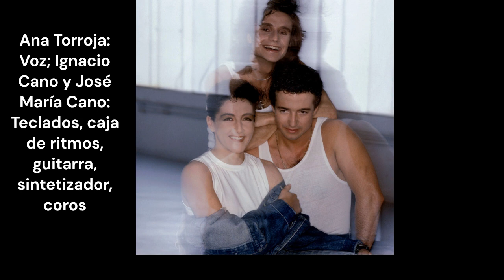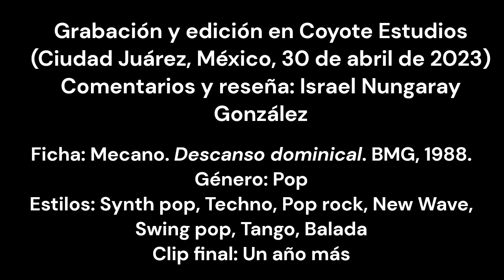Música: Reseña de Mecano 'Descanso dominical' (1988)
El quinto álbum de Mecano sería su punto artístico más alto, insuperable para el trío español de 2 hermanos compositores y una cantante soprano que hoy sigue interpretando piezas de 'Descanso dominical' (1988). Cheers.